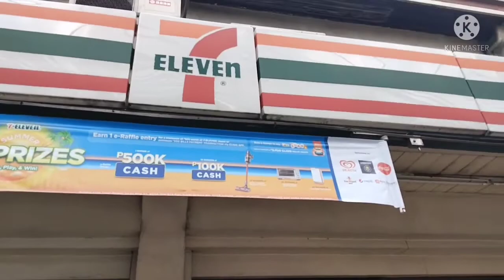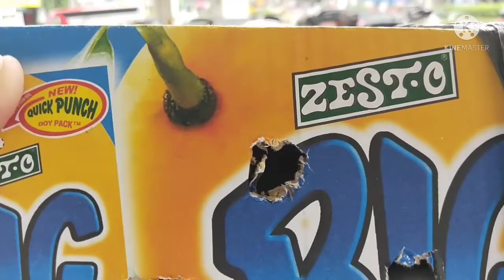FANCIER TAGA BULACAN NABIGYAN NATIN NG KALAPATI.